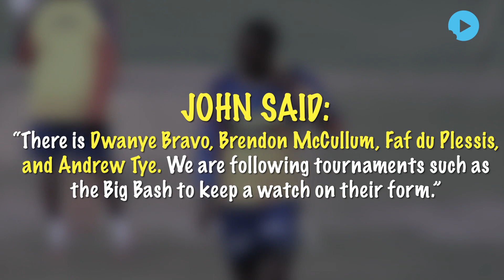CSK Retain Their Stars Dhoni And Raina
It was a given that MS Dhoni and probably Suresh Raina would be retained by CSK before the auctions. For the fans it’s great news as Dhoni has been the soul of the Chennai team.